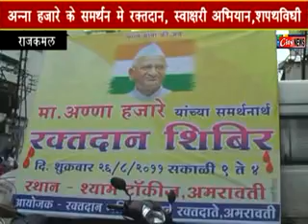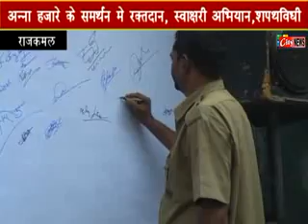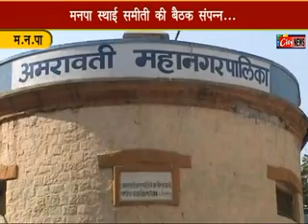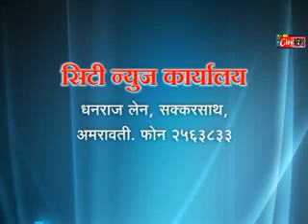26 8 11 Amravati City News